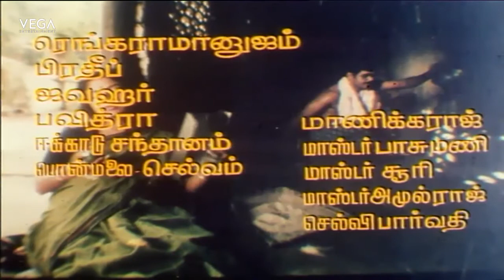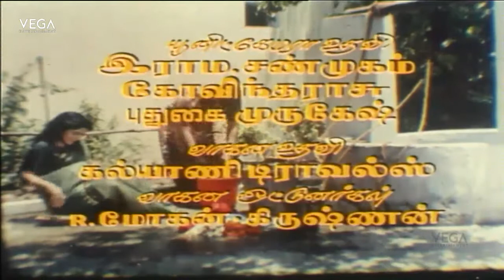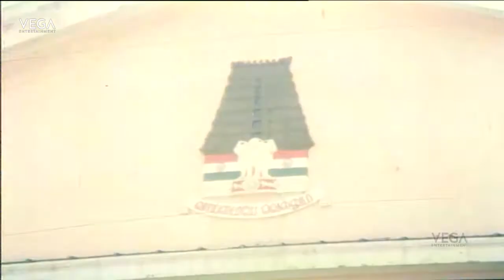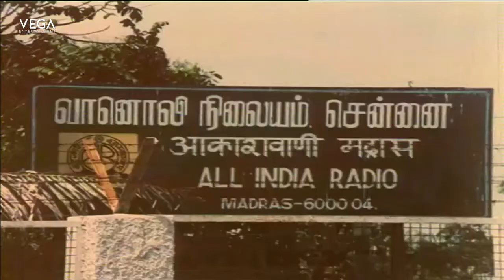Samsarame Saranam Tamil Movie Part 1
Watch Samsarame Saranam Tamil Movie Part 1